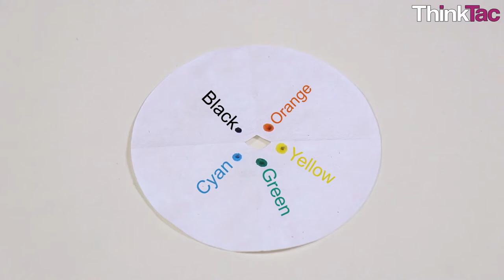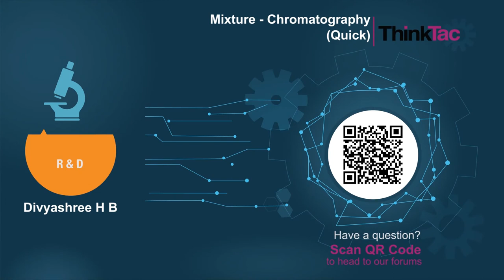Mixture - Chromatography (Open) | ThinkTac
You want to get the observation sheet for the video you watched - join Myunlab to get more resources Colours can be separated by a process called chromatography, where water is drawn up using a wick and the colours separate at different radii as they interact on the wet filter paper.